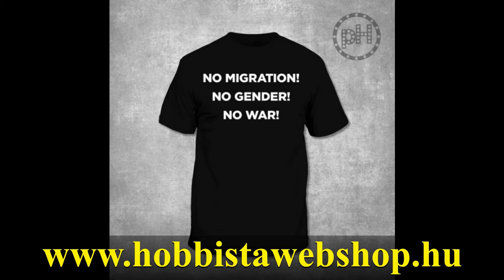A NATO simán legyőzné Oroszországot? - Hobbista Hardcore 24-04-26/1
Elnézést, az előzőleg feltöltött verzió hibás volt. Íme, a jó:
Eddig azzal riogattak mindannyiunkat, hogy ha Ukrajna veszít, mi leszünk a következők, aztán az oroszok meg sem állnak Párizsig. Most meg azt mondják, a NATO simán győzne. Akkor hazudtak, vagy most? Vagy mindig?
Az USA már rég nem tartja be a kapitalizmus szabályait, de most Kínát arra kérik, hogy legyenek már szívesek a kedvükért betartani.
A keresztény jelképek továbbra is tilosak a nemzetközi fociban, de a Liverpool stadionjában müezzin hívhatja imára a közönséget.
Három izgalmas és fontos téma a mai Hobbistában...

A webshopban történő vásárlással a munkánkat is támogatod... és a véleményedet, értékrendedet is megmutathatod.
Köszönjük!